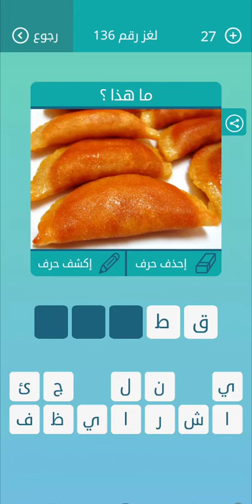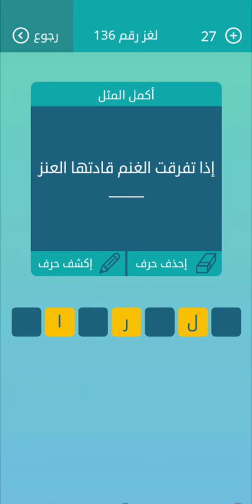كلمات متقاطعة المجموعة السادسة عشر لغز 136